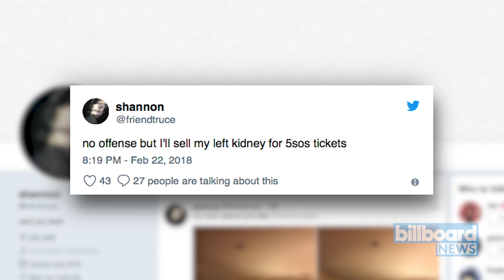5 Seconds of Summer Shares New Song 'Want You Back,' Announces 2018 Tour | Billboard News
As promised, 5 Seconds of Summer has returned with their first new song in nearly two years, entitled “Want You Back.”